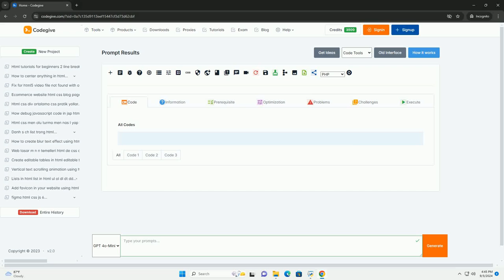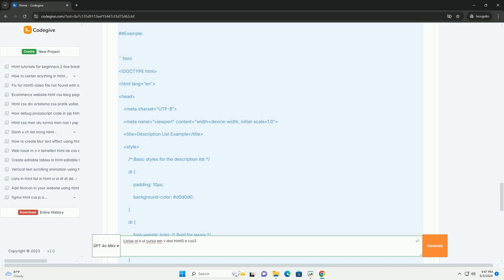Listas ol e ul curso em v deo html5 e css3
"listas ol e ul" é um curso em vídeo que aborda a utilização de listas em html5, focando nas listas ordenadas (ol) e não ordenadas (ul). o curso explora a importância das listas na estruturação de conteúdos web, permitindo uma apresentação clara e organizada de informações. os participantes aprendem como criar listas simples, aninhadas e estilizadas, utilizando css para aprimorar a aparência visual. o curso também cobre práticas recomendadas para acessibilidade e usabilidade, assegurando que as listas sejam compreensíveis e funcionais para todos os usuários. além disso, são discutidas as diferenças entre listas ol e ul, mostrando quando e como usar cada uma delas de forma eficaz. ao final, os alunos estarão aptos a implementar listas em seus projetos web de maneira eficiente, melhorando a apresentação e a navegação dos conteúdos.

python cursor
python cursor object
python cursor.execute
python cursor rowcount
python cursor.description

python cursor
python cursor object
python cursor.execute
python cursor rowcount
python cursor.description
python cursor.execute parameters
python cursor fetchone
python cursor.execute return value
python cursor commit
python cursor fetchall
python deobfuscator github
python deobfuscator online
python download
python deobfuscate lambda
python deobfuscator
python dotenv
python decode
python decorator